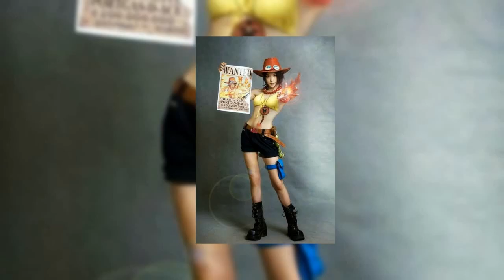Beautiful Cosplay Females 30-07-2022